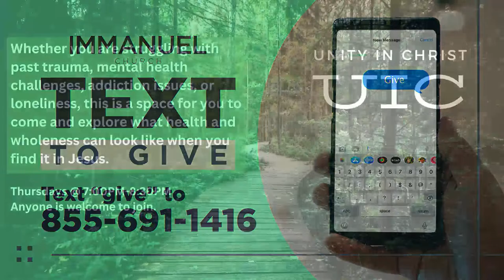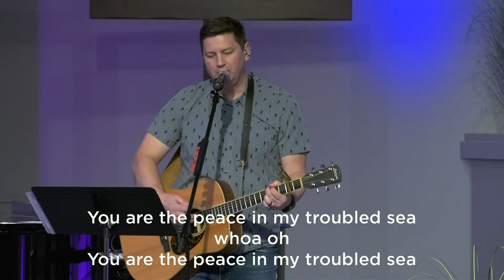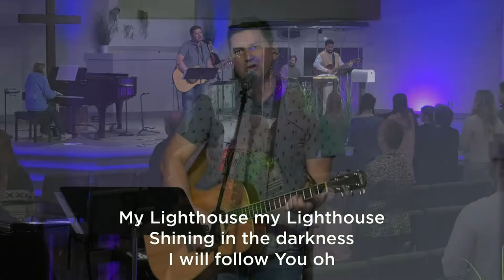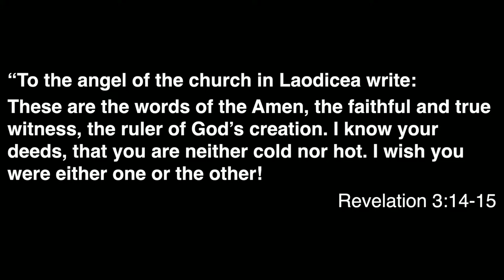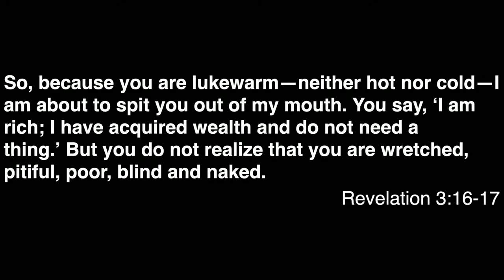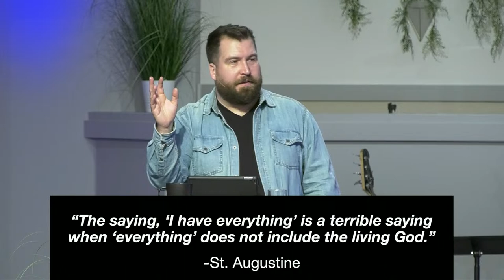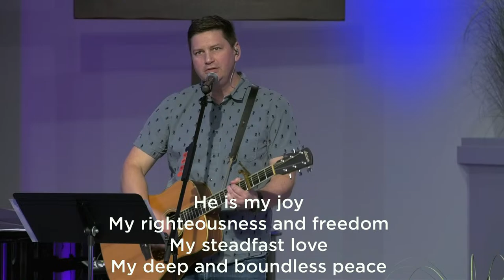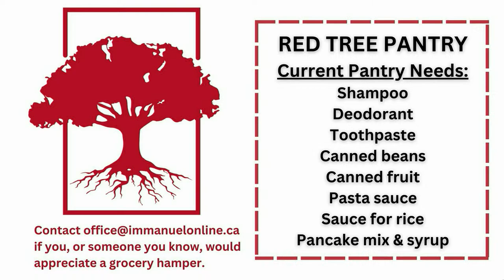Immanuel Online | Laodicea - 03.17.2024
Immanuel Church: In-person and online Sundays @ 10:00am

Worship leader: Joel McAllister
Speaker: Kyle Corbin
Bible Reference: Rev 3:14-22

Full Sunday services from Immanuel Fellowship Baptist Church in Abbotsford, BC.